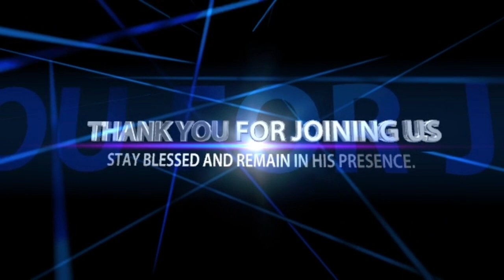Our Love For Christ - Sermon By Pastor Felix Mulenga 03/05/2023.